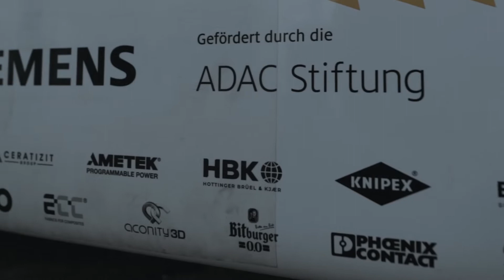KNIPEX und TEAM SONNENWAGEN - Folge 4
Was für ein Drama, was für eine Spannung! Der rein solarbetriebene Rennwagen Photon vom Team Sonnenwagen konnte trotz unverschuldetem Unfall das Rennen erfolgreich abschließen. Heißt: knapp 2500 Kilometer nur mit Licht als Treibstoff zurücklegen – statt wie sonst mit mindestens 200 Litern Sprit! Warum KNIPEX-Werkzeuge zum Erfolg beitragen konnten, siehst Du in diesem Video. Und dass ein gutes Team der wichtigste Treibstoff für Erfolg ist – go Sonnenwagen, go!
Lust auf weitere Details?